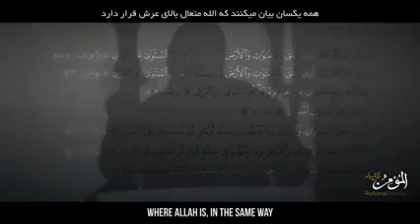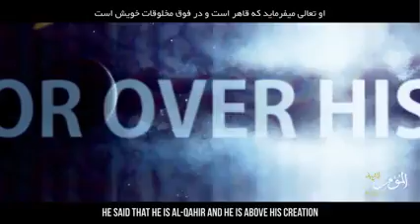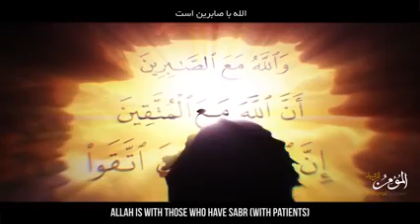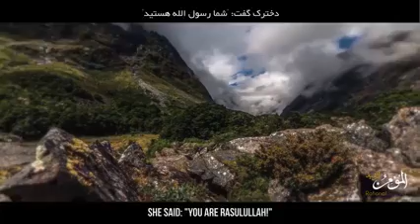Where Is God ?